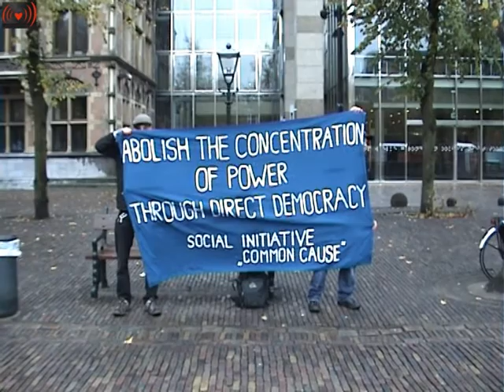Schoonmaakster Toespraak.Rekening Retour 2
onderden demonstranten geven startschot voor verzet tegen kabinet
Posted by rekeningretour on oktober 23, 2010 · 2 reacties
Op zaterdag 23 oktober kwamen ruim 600 demonstranten in Den Haag bijeen om een startschot te geven voor verzet tegen de bezuinigingen van kabinet Rutte. Ondanks het bar slechte weer was er een opgetogen, strijdbare stemming. De boodschap van de aanwezigen was: Wij gaan de crisis niet betalen -- Rekening Retour!
Een bont gezelschap van onder andere vakbondsleden, kunstenaars, uitkeringsgerechtigden, migranten en studenten was naar Den Haag gekomen om te protesteren tegen het asociale bezuinigingsbeleid van kabinet Rutte. 'Waarom moeten gewone mensen zoveel inleveren terwijl dit niet wordt gevraagd aan de rijken en de banken?' verwoordde Judy Lock van de schoonmakersbond de verontwaardiging van de aanwezigen.
De organisatoren van Rekening Retour benadrukten dat we tegenover het slechtste van twee werelden staan: de sociale afbraak van Rutte én de zondebokpolitiek van Wilders. 'Als dit niet de tijd is om een protestbeweging op te bouwen, wanneer dan wel?'
Gerrie Geldhof, bestuurder van de Abvakabo: 'De vakbeweging staat net als de linkse politiek voor de keuze: gaan we nu eindelijk eens weg van het polderen en weg van de compromissen? Gaan we in plaats daarvan nu eindelijk eens terugvechten voor onze eigen alternatieven?'
Veel van de sprekers putten inspiratie uit de betogingen in Frankrijk. Student Jeroen van der Starre, zelf net terug uit Parijs, zei: 'Wat daar kan, kan ook hier. Maar ook in Frankrijk is een protestbeweging niet uit de lucht komen vallen. Die is over een lange periode van maanden opgebouwd. Ook wij hebben de kracht om geschiedenis te schrijven. We moeten nu het voortouw nemen; vandaag is het begintpunt.'
Bij dat begin waren ruim 600 mensen aanwezig. Dit ondanks het slechte weer en de tegenslag dat honderden demonstranten niet tijdig naar Den Haag konden komen in verband met een stroomstoring bij de spoorwegen. Tegen het einde van de betoging hielden de aanwezigen onder luid gejoel een envelop omhoog met daarop '18 miljard -- Rekening Retour'.
De organisatoren sloten af met een oproep om in de komende periode de beginnetjes van verzet uit te bouwen: het protest van Niet Namens Ons van dinsdag 26 oktober in Den Haag, de demonstratie tegen racisme en uitsluiting op zaterdag 30 oktober in Amsterdam en de landelijke actiedag van de kunstsector op zaterdag 20 november. 'Dit gaat een strijd worden van een lange adem. Dit is een tijd dat iedereen die zich tegen het rechtse offensief wil verzetten de handen ineen moet slaan. Samen staan we sterker. Dit is het begin -- wij gaan door met de strijd.'